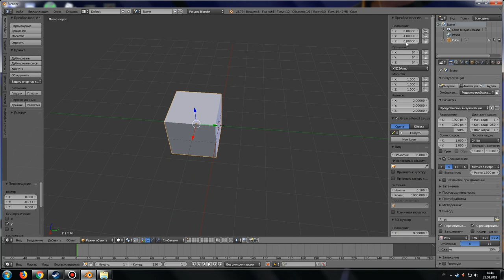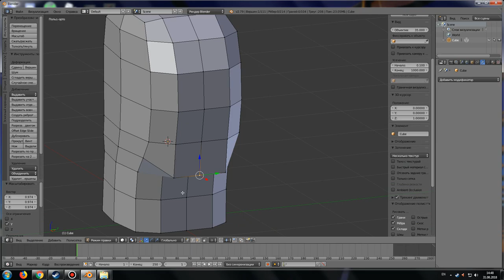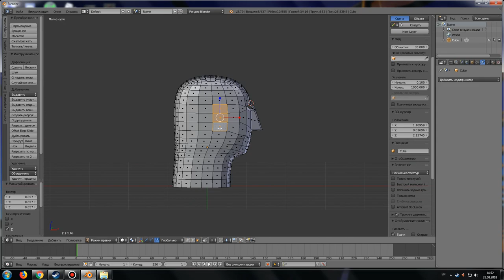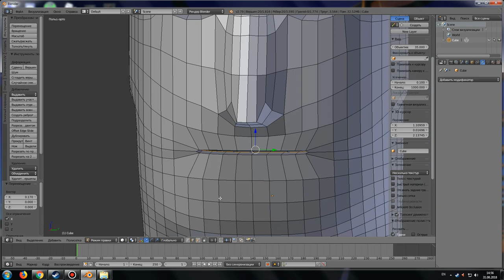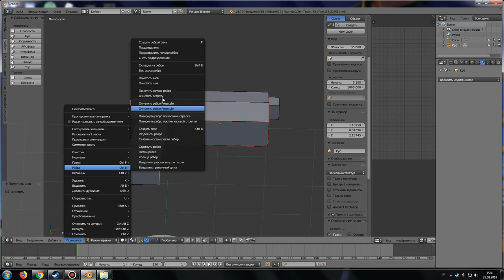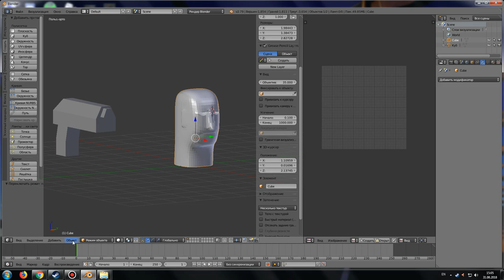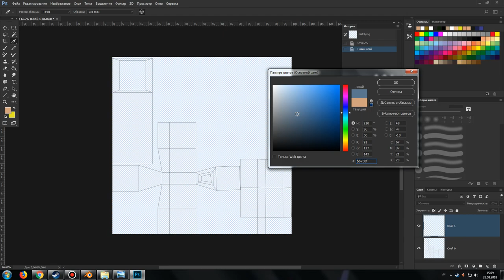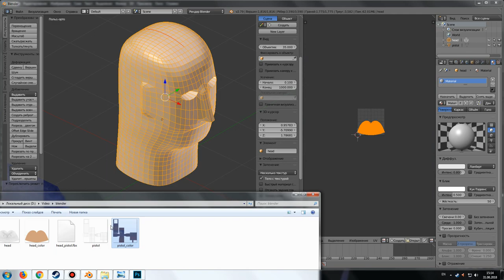Уроки Blender #2 Основы моделирования 3d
В этом уроке мы рассмотрим uv развертку и модификаторы